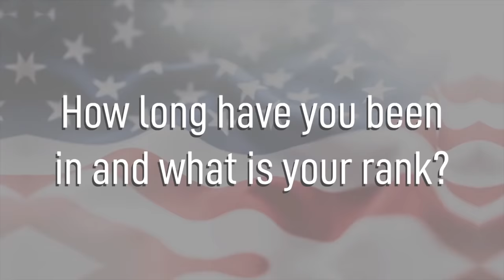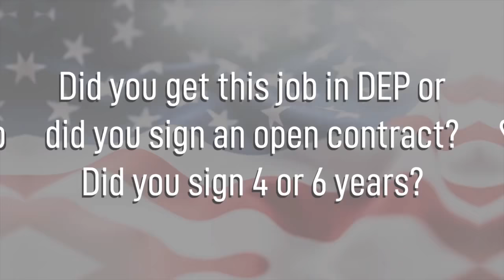Aerospace Ground Equipment - 2A6X2 - Air Force Careers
Aerospace Ground Equipment - 2A6X2 - Air Force Jobs
When our planes aren’t in the air, they’re constantly receiving maintenance and being prepared for flight. Responsible for maintaining and repairing the equipment that supplies electricity, hydraulic pressure and air pressure to our planes, Aerospace Ground Equipment specialists play an essential role ensuring our planes are ready for flight. From inspecting and troubleshooting to making hands-on repairs and maintaining proper standards, these professionals make sure our planes are always ready for flight.